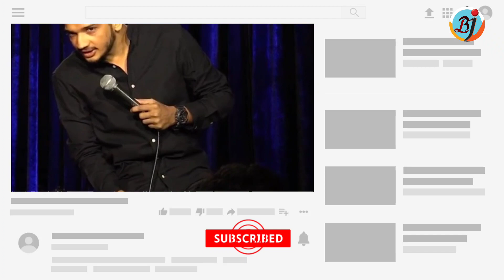Munawar farukhi Ka Kabulnamaa Ki Relationship Mein Diya Dhokha | Cheated in a relationship | BJN